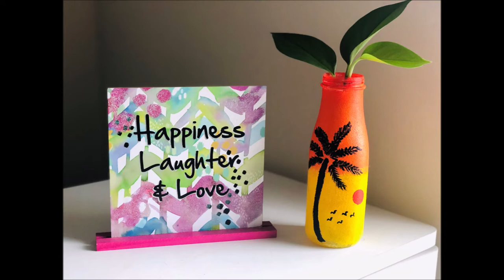Best out of waste | Glass bottle painting | Bottle craft | Step by step method| Frappuccino bottle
Hi viewers,
      It's a very simple glass bottle painting. Try it out.